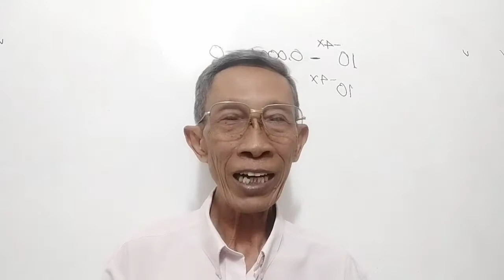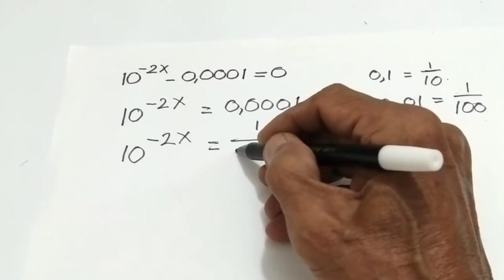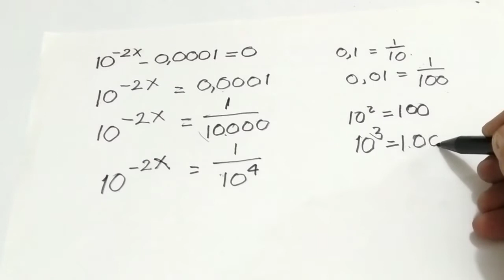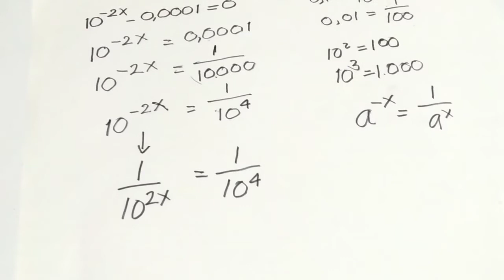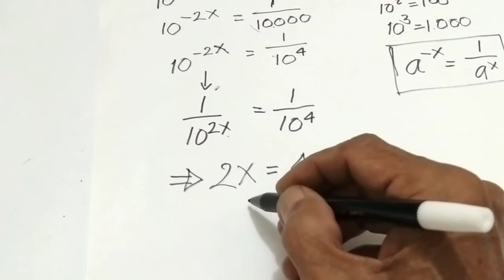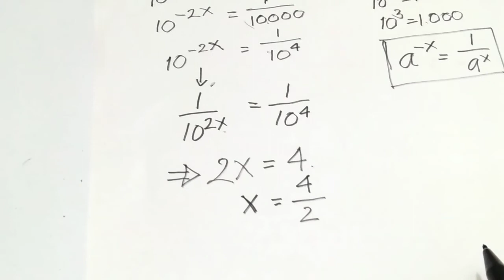TRIK PANGKAT TAK SEBENARNYA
TRIK PANGKAT TAK SEBENARNYA, video TRIK PANGKAT TAK SEBENARNYA ini menyajikan cara menyelesaikan soal pangkat tak sebenarnya dengan mudah,TRIK PANGKAT TAK SEBENARNYA perlu dimiliki agar bisa dengan mudah dan cepat menyelesaikan soal, TRIK PANGKAT TAK SEBENARNYA perlu dikuasai.

Terima kasih sudah menonton video TRIK PANGKAT TAK SEBENARNYA, bagi anda yang baru bergabung dengan channel ini dan anda suka silakan subscribe like dan comment, untuk dukungannya saya ucapkan terima kasih, tonto video menarik TRIK PANGKAT TAK SEBENARNYA sampai tuntas agar tidak gagal paham, semoga video menarik TRIK PANGKAT TAK SEBENARNYA ini bermanfaat, sekali lagi terima kasih.